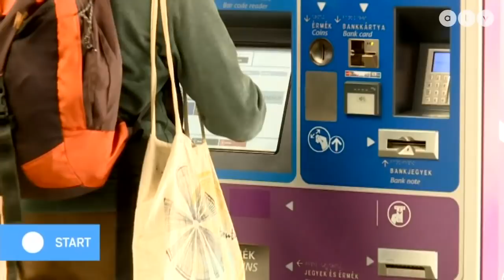Hogyan reagál a magyar társadalom a koronavírus terjedésére?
Az ATV Start vendége Németh Erzsébet szociálpszichológus.